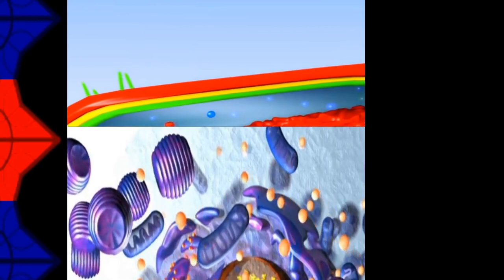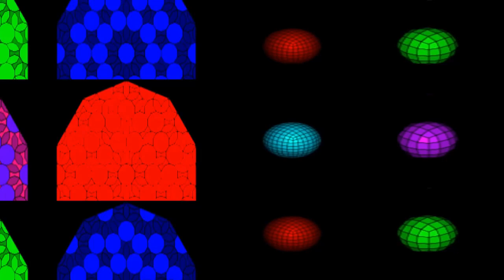Pharmacology Part Two